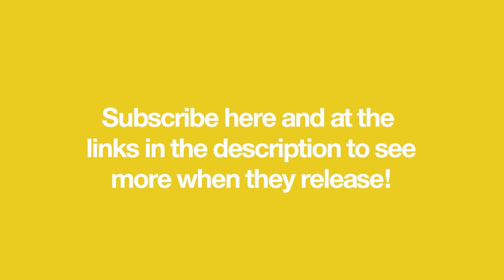TARPA - Toni and Ryan Podcast Animation - Flyin' Jon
An animated excerpt from the Toni and Ryan Podcast episode Flyin' Jon which released April 11, 2023.